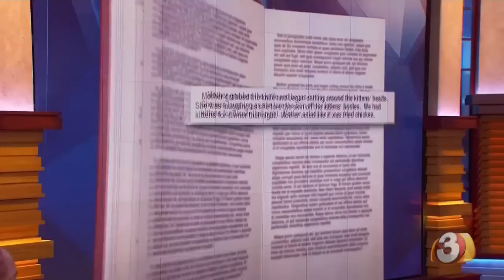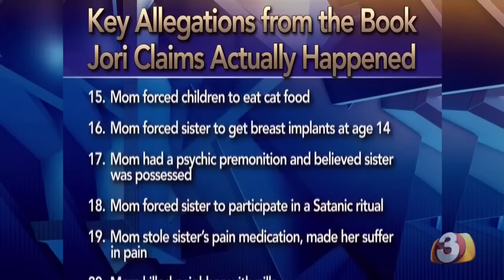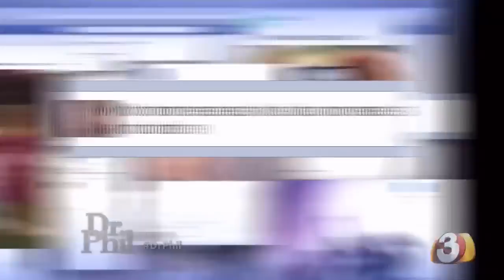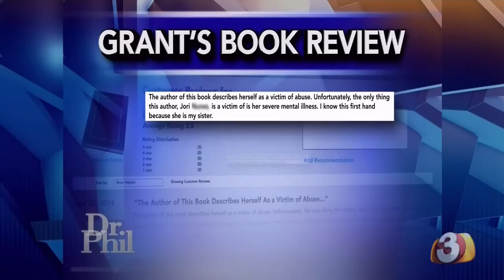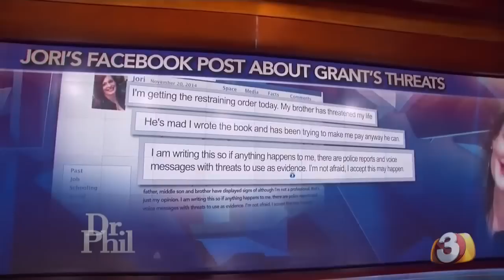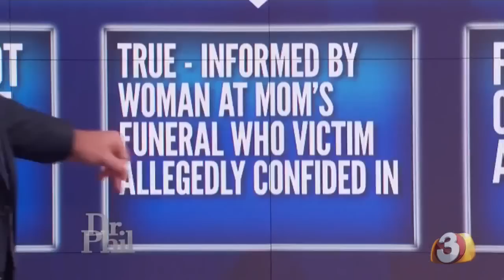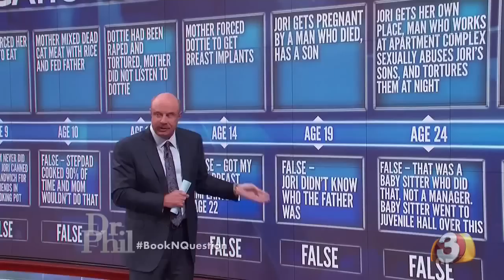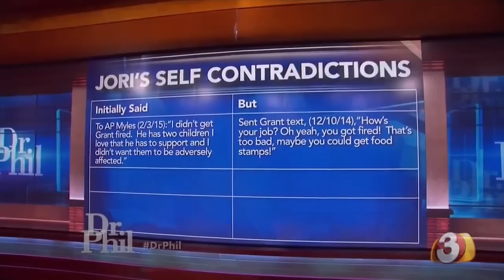My Sister Published a Book of Lies About Our Family ᴴᴰ - Dr.Phil Documentary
Sister Published a Book of Lies About Our Family ᴴᴰ - Dr.Phil Documentary dr phil